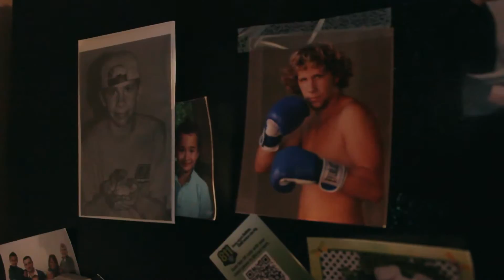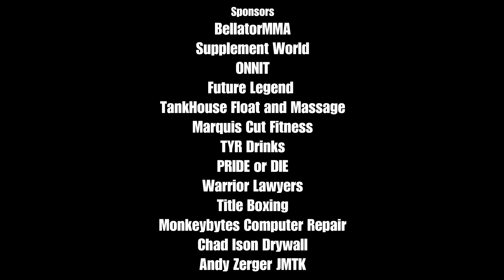Caveman Evolved: A Fighters Epic (David Rickels)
After redeeming a lost and putting on the performance of a lifetime in front of an electric home crowd in Kansas and the SpikeTV/BellatorMMA audience watching around the world, David "Caveman" Rickels is ready for more challenges. Facing those challenges also means making the complete mind and body transformation. In this short-film told as an narrative epic watch the evolution of a caveman. David Rickels is Caveman Evolved.

David Rickels fights June 26th 2015 at the Kansas Star Casino and Arena live on Spike for Bellator MMA against  John Alessio at Bellator 139.

Onnit, Future Legend Clothing , Supplement World , Monkeybytes Computer Repair, JMTK, TYR Endurance Sports Drink, TankHouse Float and Massage, Pride or Die Clothing , Warrior Lawyers, Chad Ison Drywall, Marquis Cut Fitness, Andy Zerger.

Shot and Directed by LD Rowe for aRowe Films at Arowefilms.com